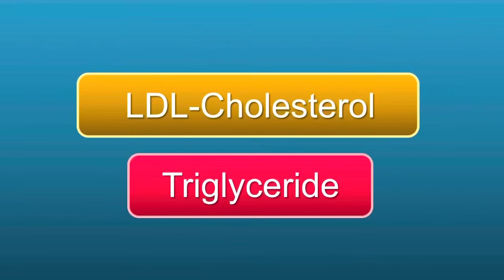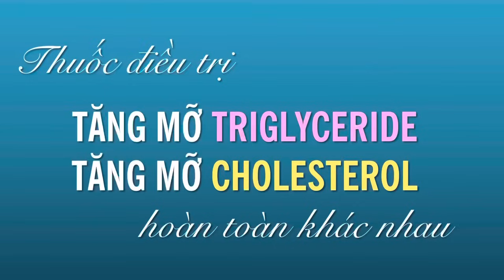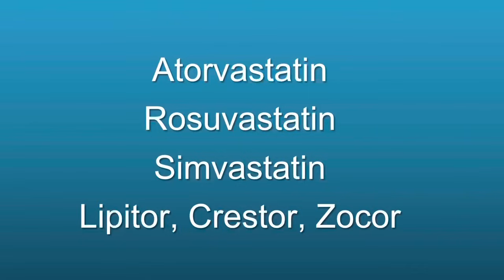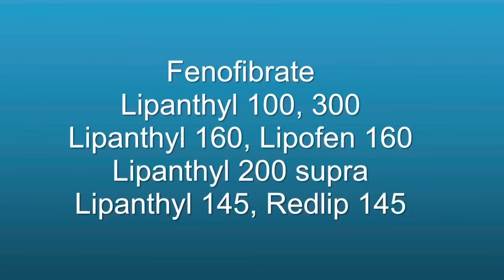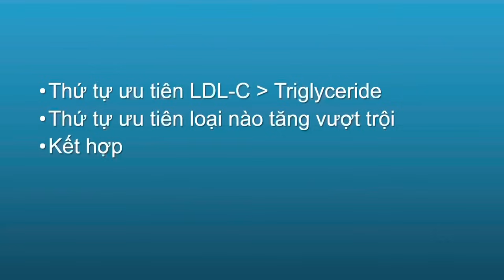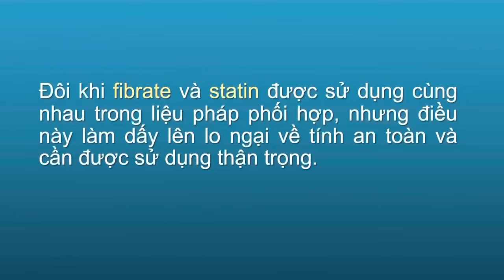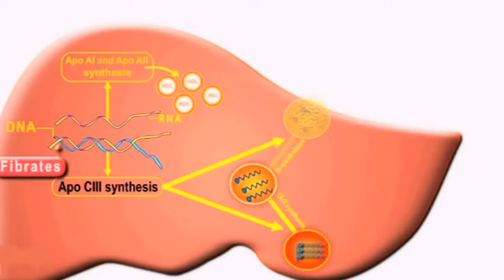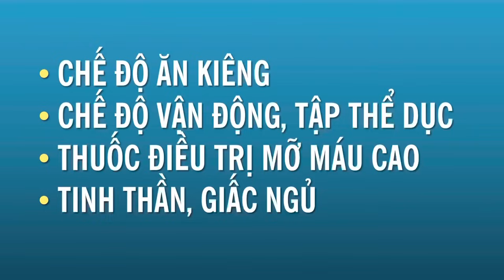💊 MỠ MÁU CAO • UỐNG THUỐC GÌ? | BS CK2. VŨ MINH ĐỨC (Phòng khám GOLDEN CARE )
Metubnetwork Metub Bạn luôn muốn tìm thuốc tốt nhất, hiệu quả nhất, ít tác dụng phụ nhất để điều trị MỠ MÁU CAO. Đó là thuốc gì? Chúng ta cùng tìm hiểu qua Clip này nhé!
Phòng khám GOLDEN CARE - 28 Nguyễn Thị Thập (Khu dân cư Him Lam), Phường Tân Hưng, Quận 7, TP. Hồ Chí Minh
THUỐC NÀO TỐT NHẤT TRỊ MỠ MÁU CAO? | BS CK2. VŨ MINH ĐỨC (Phòng khám GOLDEN CARE )

00:00:00 GIỚI THIỆU
00:01:02 1. THUỐC ĐIỀU TRỊ MỠ MÁU CAO TÁC ĐỘNG LÊN NHỮNG THÔNG SỐ NÀO?
00:03:27 2. THUỐC ĐIỀU TRỊ TĂNG LDL-CHOLESTEROL
00:05:51 3. THUỐC ĐIỀU TRỊ TĂNG TRIGLYCERIDE
00:09:35 4. CÓ NÊN PHỐI HỢP 2 THUỐC HẠ MỠ MÁU KHI TĂNG CẢ CHOLESTEROL & TRIGLYCERIDE
00:12:49 5. DẦU CÁ CÓ VAI TRÒ GÌ TRONG ĐIỀU TRỊ MỠ MÁU CAO KHÔNG?
00:14:14 6. THUỐC HẠ MỠ MÁU LÀ THUỐC KÊ TOA. TÁC DỤNG PHỤ CỦA CÁC THUỐC HẠ MỠ MÁU
00:16:37     DẶN DÒ